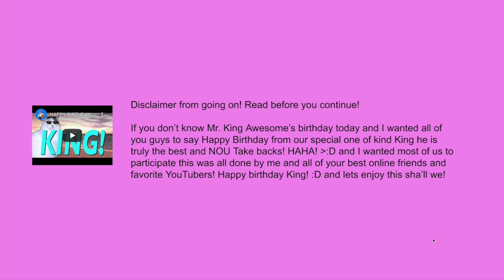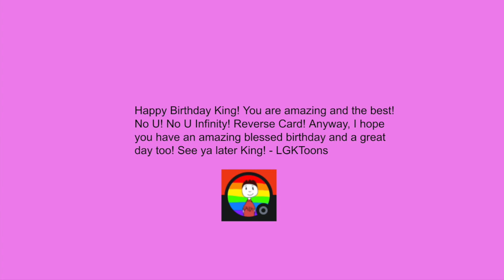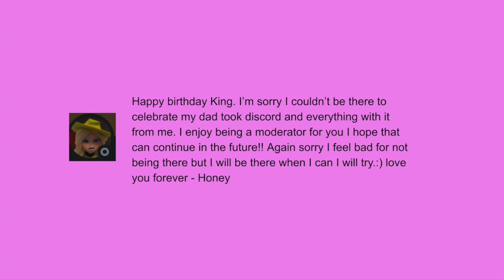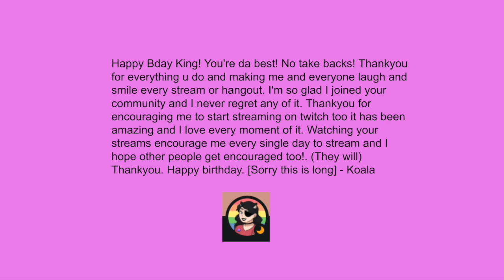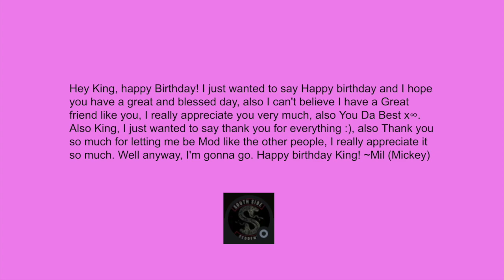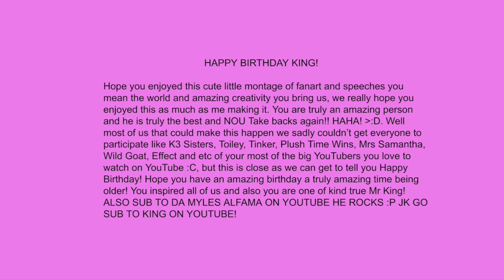Mr. King Awesome's Birthday Slideshow!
Sure hope you like your stay :)

If you don't know me I am Myles Alfama and I had doing YouTube for a while and I have loved watching steamers and I love the YouTube community.